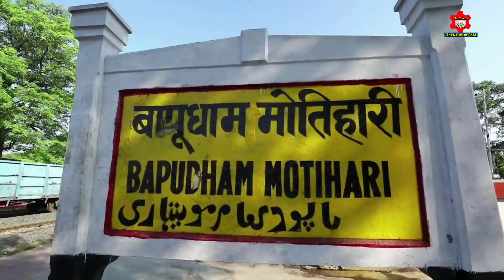12 July 2021llBihar News | 25 Trending News Of Bihar | today Bihar-patna News||The News9x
अगर आप हमारा यह वीडियो पसंद आया हो हमारे फेसबुक पेज को लाइक करें हमारे यूट्यूब चैनल को सब्सक्राइब करें और हां अब इंस्टाग्राम पर आ चुके हैं आप इंस्टाग्राम पर फॉलो कर ले.